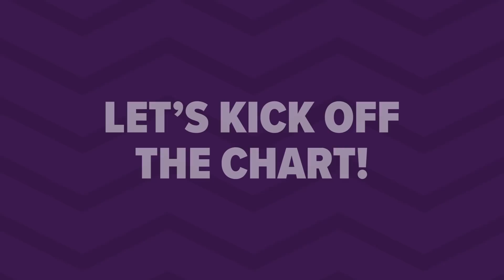Top 20 Arabic Songs of Week 21, 2021 أفضل 20 أغنية عربية لهذا الأسبوع 🔥🎶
Check out this week's most popular Arabic songs on YouTube featuring Dalia, Saif Nabeel, Hassan Shakosh, Wael Kfoury, Kader Japonais & many more!

The ranking of this Arabic music chart is for a big part based on the amount of YouTube views a video got during the last 7 days. But we also look at which Arabic songs are trending on YouTube in the various Arabic countries. If a song for example is trending in more than just one country it has a bigger chance to get into the chart.

سيف نبيل وبلقيس - ممكن